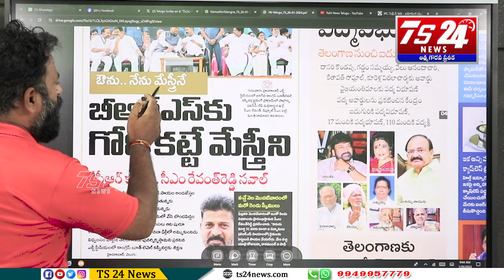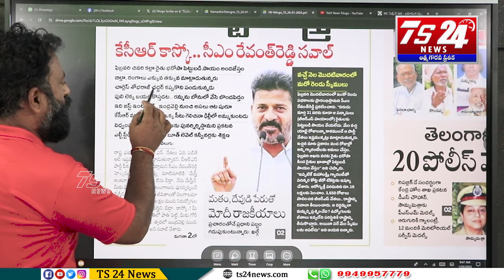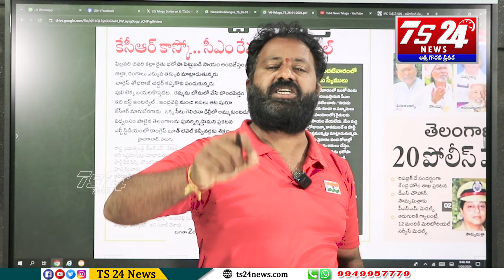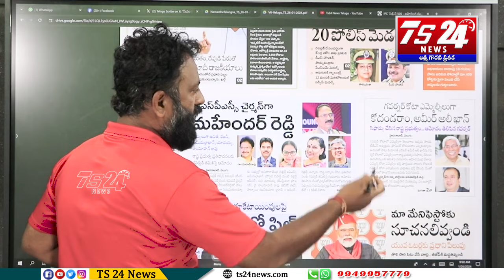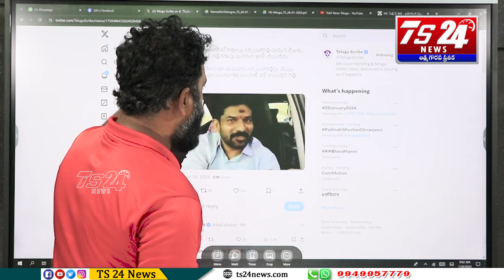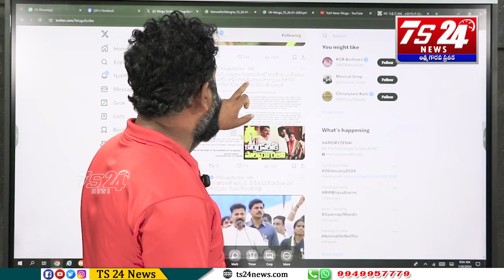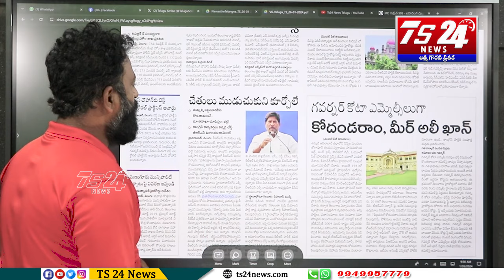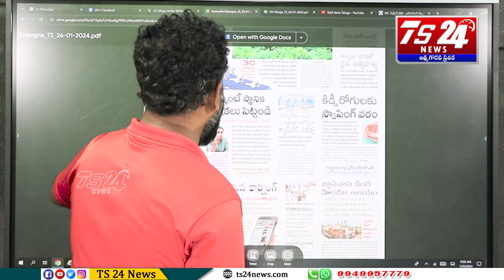రేవంత్ రెడ్డి నువ్వు కేసీఆర్ గొంతు కాదు కదా వెంట్రుక కూడా పీకలేవ్|TS24 News